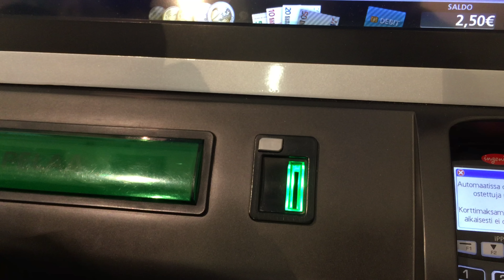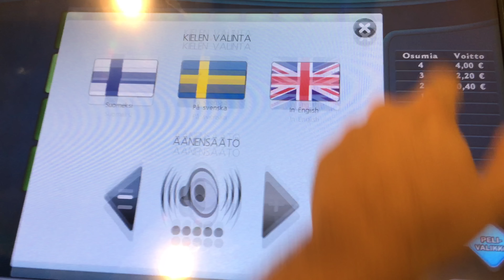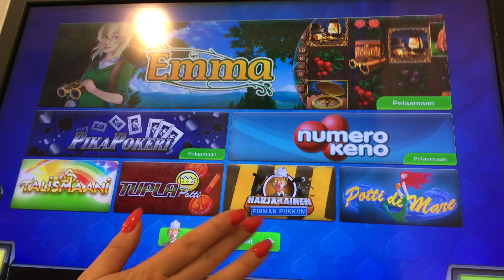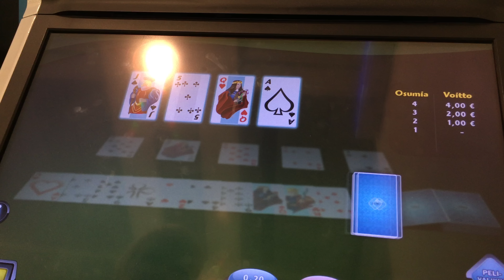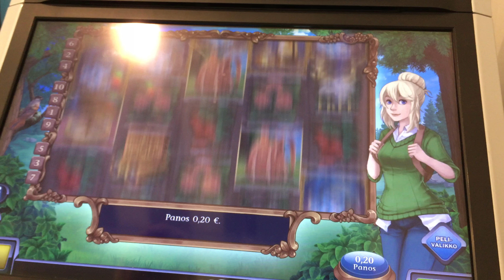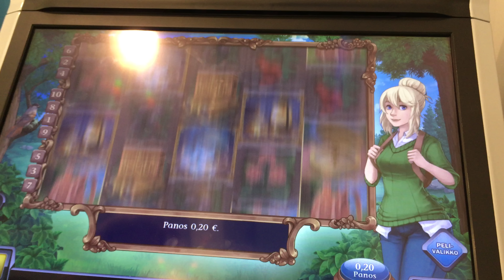RAY Numerokeno, Korttikeno, Talismaani ja Emma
Toivottuja pelejä ja vähän tietty Emmaa päälle!